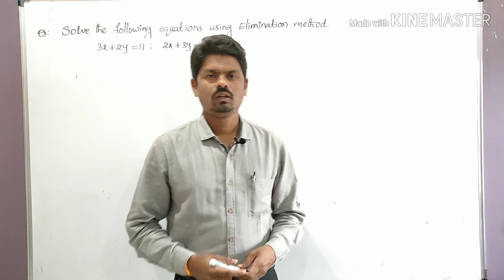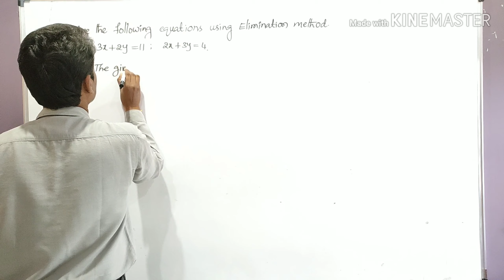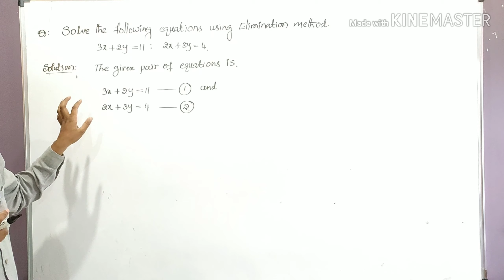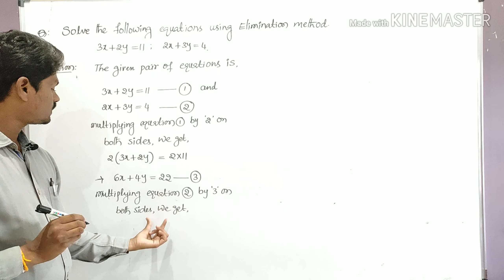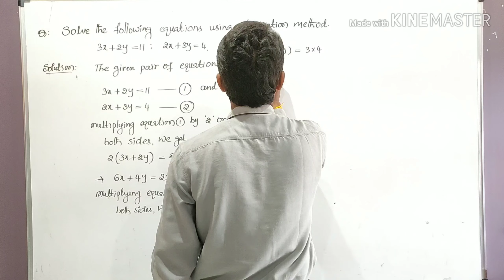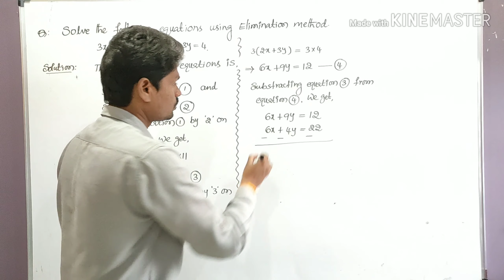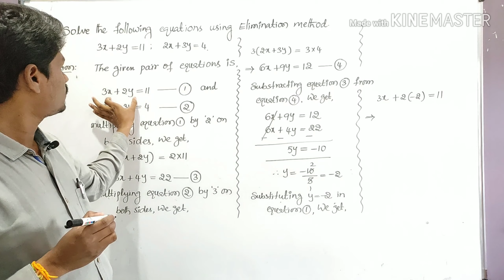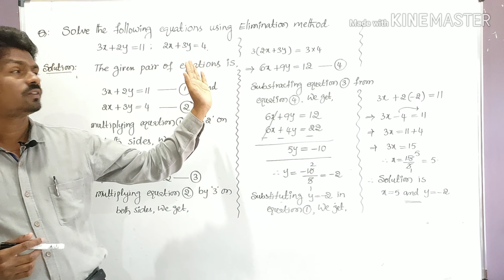Part@2: Solution for Pair Of Linear Equations in two Variables by Elimination method.